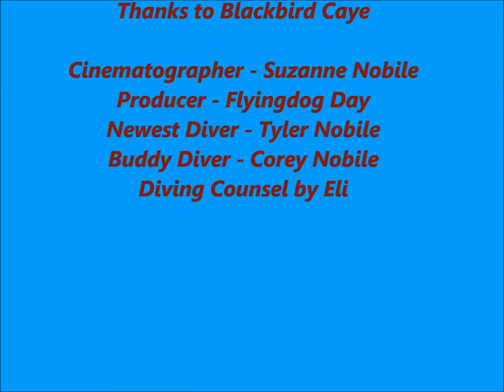My Movie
Belize Highlights